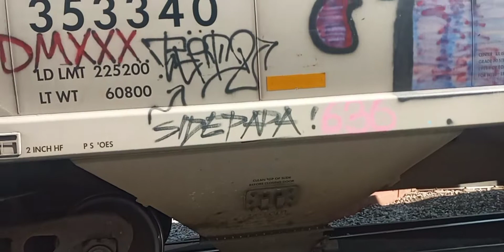Ferrovalle Locomotoras EMD SW1505/ MP15AC 8845-9819 Servicio Julia. (Maniobras En Corona CDMX).